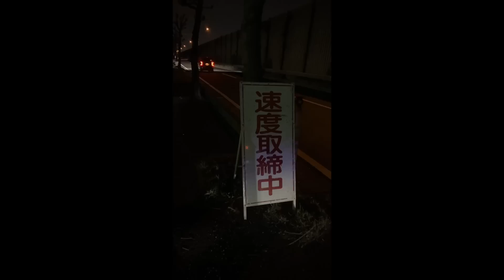【警察24時】夜間の速度取締り！30キロオーバー赤切符続出でサイン会場溢れんばかりで警察官驚く検挙数！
走る白バイ隊員！逃走防止の策！これで逃げるのは無理です大人しく従ってください#shorts

自転車よ...お前の為に止まったんじゃねぇ！救急車来たら止まって下さい#shorts

速度取締りで停止命令を受けたのは様子が怪しい型落ちDQNアルファードで手前で止まり逃走の隙を狙う？マフラー跳ね上げ！整備不良疑惑で警察官走りネズミ捕り中断で総出で対応する事態に

【警察24時】真夜中の国道に怪物が来た...悪質運転のドライバーを怒りの移動式オービスでどんどん検挙8連発！

【バイク逃走】深夜の速度取締りで事態は急展開！停止命令無視のバイクが急にUターンしあわや対向車と追突寸前！ネズミ捕り入れ食い検挙の波乱の展開！

【移動式オービス】直線番長のベンツ現りフラッシュピカッ！オービスに気づき減速する車や暴走族が吹かしまるで挑発するかのように？

【移動式オービス】東の無料ハイウェイ新4号バイパスに遂に移動式オービス！酔っ払いがこれはなんだ！と問いかける?

【移動式オービス】光るもそのままノーブレーキで突っ込むイキりプリウスやスイフト！アルファードも爆光直後ブレーキ踏むが時すでに遅し！【取締り】

【取締りR3年8月〜9月】爆走速度違反連発！移動式オービス、ネズミ捕り、騒音挑発バイク・パッシング！高級外車も真っ赤な光りを浴びる！首都高の取締り！盛りだくさんの10連発！！

【移動式オービス】ハザード点灯させる車現れ後続車に知らせる連携プレー！驚きの数分で片付けし帰還する警察官！

 【大規模飲酒検問】警視庁と千葉県警合同検問！同時に事故も発生で周囲騒然で警視庁のフェアレディZも降臨！【取締り】

【ネズミ捕り】超危険！爆走悪質ドライバー検挙6連発！俺じゃないなと行こうとするバイクを決死に止める警察官！ヴェルファイアやプリウス【取締り】

【移動式オービス】他車をブチ抜いたSUV車に突然の閃光で一斉にブレーキ！違反車はノーブレーキで突っ込み赤切符確定！あの前の車光ったよとキョロキョロする車達

【移動式オービス】東京港トンネルに恐怖が迫る交機怒りの速度取締り！その時後方からオートバイの音が近づいてきた...

【脅威の22連発】移動式オービス！深夜の国道でベンツや爆音挑発バイク！100キロ超連発？初心者マーク車も一発免停アウト！

【移動式オービス】マフラーから破裂音響かせながら ◯◯キロ越えイキリ爆走車現る！赤切符は待ってくれない！！

【PA閉鎖&一斉検問】首都高速で本気の一斉取締り！初場所の移動式オービスに加えて白バイ怒りの出撃！ルーレット族も撃沈か？

【ドラレコ】プロの運転手がする事じゃない社名入りの無謀な追い越しトラック！更にネズミ捕りに土手沿いに移動式オービスも現れた！

【移動式オービス】白い閃光を浴びる突撃DQNプリウスミサイル一撃赤切符免停待ったなし！スピード出し過ぎ...

【逃げた】ネズミ捕りの警察官の制止を振り切り突破！アクセル全開で逃走したイキリバイクの決定的瞬間！白バイ緊急追跡！！

【超スッキリ】移動式オービスの前を平然と猛スピードで走る違反ドライバーはグッバイ♪10万罰金&免停のWパンチ！

【秩父】遂に正丸トンネル内に移動式オービスが！その時対向車から激しいパッシング！！

【MSSS】突然の鬼クラクション！加速し続ける悪質ドライバーに怒りのフラッシュ炸裂！【移動式オービス】

【移動式オービス】爆速高級外車BMWが真っ赤な光を浴びる！一撃赤切符免停待った無し！

【ネズミ捕り10連発】パッシング続出！バイク検挙の時逃走に備え鉄壁の白バイをスタンバイするようです

【9連発】爆走車入れ食い夜間ネズミ捕りで目の前の警察官から逃走！全力ダッシュ！

【10連発】1年分の移動式オービス光った瞬間・速度取締り再生回数TOP10！をまとめてみた！

【移動式オービス】BMW痛恨の一撃を浴びる！貴重なテスト中撮影に完全密着！！